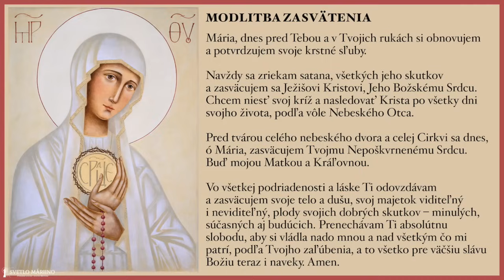7.deň - 33-dnové DC k Ružencovej Panne Márii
7. DEŇ
V mene Otca i Syna i Ducha Svätého. Amen.
Vzývanie Ducha Svätého:
Príď, Duchu Svätý, príď, na mocný príhovor Nepoškvrneného srdca Panny Márie, tvojej milovanej nevesty. (3x)

12 V tých dňoch vyšiel na vrch modliť sa a strávil celú noc v modlitbe s Bohom. 13 Keď sa rozodnilo, zavolal si učeníkov a vyvolil si z nich Dvanástich, ktorých nazval apoštolmi: 14 Šimona, ktorému dal meno Peter, a jeho brata Ondreja, Jakuba, Jána Filipa, Bartolomeja, 15 Matúša, Tomáša, Jakuba Alfejovho, Šimona, ktorého volali Horlivec, 16 Júdu Jakubovho a Judáša Iškariotského, ktorý sa stal zradcom. 17 Zostúpil s nimi dolu a zastal na rovine i veľký zástup jeho učeníkov a veľké množstvo ľudu z celej Judey i z Jeruzalema aj z týrskeho a sidonského pobrežia. 18 Prišli ho počúvať a dať sa uzdraviť zo svojich neduhov. A ozdraveli aj tí, ktorých trápili nečistí duchovia. 19 A každý zo zástupu sa usiloval dotknúť sa ho, lebo vychádzala z neho sila a uzdravovala všetkých.

TÚŽBA PO JEŽIŠOVI

Modlime sa za dar hlbokých túžob v modlitbe.

• Budem sprevádzať Ježiša, ktorý sa ide modliť na vrch (v. 12). Priblížim sa k nemu, aby som s ním zotrval v nočnej modlitbe. Pokiaľ to poslúži môjmu väčšiemu duchovnému dobru, môžem si naplánovať rozjímanie v noci a bdieť s Ježišom.
• Budem sa pýtať sám seba na svoju túžbu modliť sa. Nachádzam si čas na dlhšiu modlitbu? Mám svoju „horu“ - milované miesto ticha a osobnej modlitby?
• Po celonočnej modlitbe si Ježiš vyberá Dvanástich (v. 13 - 16). Výber každého z učeníkov Ježiš prežíva v modlitbe. Každého z nich prijal od Otca a každého zveruje Otcovi. Každého z nich miluje, aj keď sa od seba veľmi líšia.
• Uvedomím si, že Ježiš sa za mňa neprestáva prihovárať k Otcovi. Neustále za mňa prosí. Každý deň ma vracia Otcovi, ktorý si ma vyvolil ešte pred stvorením sveta.
• Všimnem si „veľké množstvo ľudu“, ktorí čaká na Ježiša (v. 17 - 18). Sú smädní po jeho slove. Prišli zďaleka v nádeji na uzdravenie zo svojich chorôb. Čo v tejto chvíli najviac očakávam od Ježiša? Poviem mu o svojich túžbach.
• „A každý zo zástupu sa usiloval dotknúť sa ho“ (v. 19). Uvedomím si, že sa môžem Ježiša dotýkať každý deň v Eucharistii. Čo môžem povedať o svojich stretnutiach s Ježišom v Eucharistii, vo svätom prijímaní, v adorácii?
• Priblížim sa k nemu, aby som sa ho dotkol „svojimi“ túžbami. Budem častejšie opakovať modlitbu túžby: „Po tebe túži moja duša“.

V Máriinej škole:
Mária sa začala zjavovať v Medžugorí na vrchu Podbrdo. Pozýva nás vystupovať na vrch a stráviť čas, večer, i noc v modlitbe spolu s ňou. Modliť sa s Máriou znamená modliť sa s Ježišom, s Cirkvou. Jej túžbou je, aby sme sa ustavične klaňali Ježišovi vo Sviatosti oltárnej. Hovorí nám: Keď sa mu klaniate, získavate osobitné milosti.
Posolstvo, Medžugorie, 25. júl 1998 cez vizionárku Mariju Lunetti
„Drahé deti! Dnes vás, deti moje, pozývam, aby ste v modlitbe boli s Ježišom, aby ste cez osobnú skúsenosť modlitby mohli odkryť krásu Božích stvorení. Nemôžete hovoriť ani svedčiť o modlitbe, ak sa nemodlíte. Preto, deti moje, v tichosti srdca ostaňte s Ježišom, aby vás on svojou láskou menil a pretváral. Toto je, deti moje, pre vás čas milosti. Využite ho na svoje osobné obrátenie, pretože keď máte Boha, máte všetko. Ďakujem vám, že ste prijali moje pozvanie.“
Ježišu, tvoja modlitba priťahuje. Modlitba farizejov odpudzuje. Chceme sa modliť ako ty. Ďakujeme ti za každú modlitbu, v ktorej sme mohli zakúsiť dotyk tvojej lásky a ktorý spôsobil našu premenu. Ďakujeme ti za Máriu, za jej najčastejšie volanie, ktoré sa opakuje: Modlite sa, modlite sa, modlite sa, modlite sa srdcom. Mária, pomôž nám nachádzať čas a tiché miesta, vrchy i chrámy, kde môžeme tráviť čas s Ježišom. Ježišu túžime po modlitbe srdcom, chceme sa modliť viac. Amen.

ZASVÄTENIE SA JEŽIŠOVI SKRZE MÁRIU
Mária, dnes pred tebou a v tvojich rukách si obnovujem a potvrdzujem svoje krstné sľuby. Navždy sa zriekam satana, všetkých jeho skutkov a zasväcujem sa Ježišovi Kristovi jeho Božskému Srdcu. Chcem niesť svoj kríž a nasledovať Krista po všetky dni svojho života, podľa vôle nebeského Otca. Pred tvárou celého nebeského dvora a celej Cirkvi sa dnes, ó Mária, zasväcujem tvojmu Nepoškvrnenému Srdcu. Buď mojou Matkou a Kráľovnou. Vo všetkej podriadenosti a láske ti odovzdávam a zasväcujem svoje telo a dušu, svoj majetok viditeľný a neviditeľný, plody svojich dobrých skutkov, minulých, súčasných aj budúcich. Prenechávam ti absolútnu slobodu, aby si vládla nado mnou a nad všetkým, čo mi patrí, podľa tvojho zaľúbenia, a to všetko pre väčšiu slávu Božiu teraz i naveky. Amen.

Požehnanie kňaza.